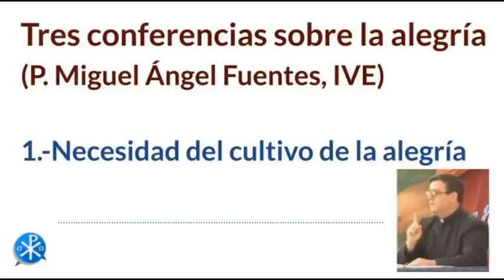Miguel Fuentes - La alegría: 1) Necesidad de su Cultivo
Miguel Fuentes - La alegría: 1) Necesidad de su Cultivo. Esta es la primera de tres charlas sobre la alegría y el gozo, tanto sensible como espiritual.